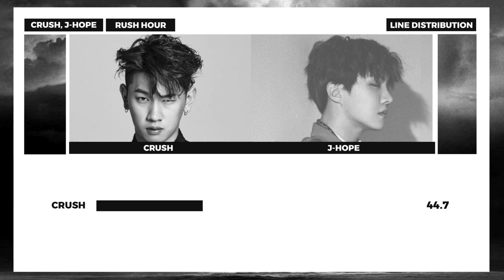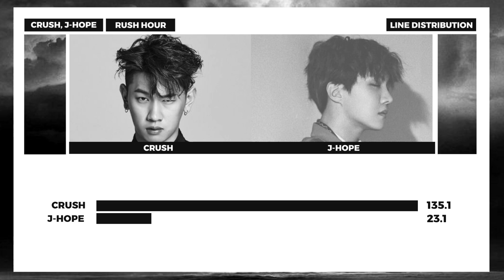Crush, j-hope of BTS - Rush Hour (Line Distribution)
Artists : Crush, j-hope
Credits : Pirate Myoui (Layout)
Apps used : Alight Motion, Picsart

RUSH HOUR CRUSH
RUSH HOUR JHOPE
RUSH HOUR LINE DISTRIBUTION